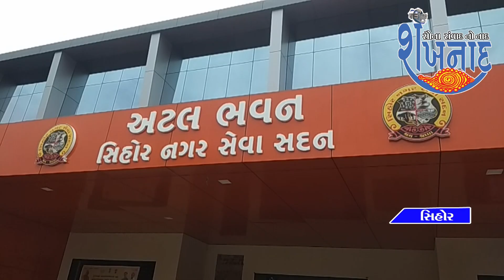સિહોર નગરપાલિકા ના મુકેશભાઈ જાનિ દ્રારા આક્રોશ વ્યક્ત કરાયો.